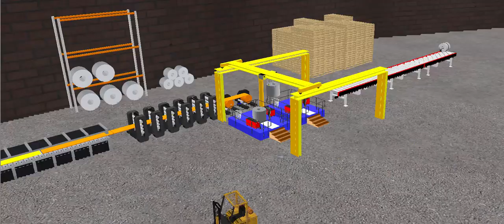Vidéo ETS IIE 2016 Rockland Steel Company